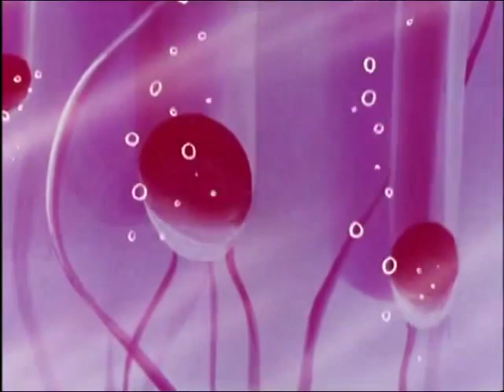🌌 Gordian ep 48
Oggi come protagonista del nostro video, vediamo la serietv di
Protagonista è Daigo, un ragazzo molto estroverso figlio del dottor Otaki, geniale scienziato che dopo essere fisicamente morto prosegue la sua esistenza all'interno di un computer. La storia è ambientata a Victor City, una città futuristica il cui passato nasconde però un grande segreto; questa città viene improvvisamente attaccata dalla spietata razza aliena dei Madokter.
Buona visione

Today as the protagonist of our video, we see the serietv of gordian
The protagonist is Daigo, a very extroverted boy son of Dr. Otaki, a brilliant scientist who, after being physically dead, continues his existence inside a computer. The story is set in Victor City, a futuristic city whose past hides a great secret; this city is suddenly attacked by the ruthless alien race of the Madokter.
Good vision